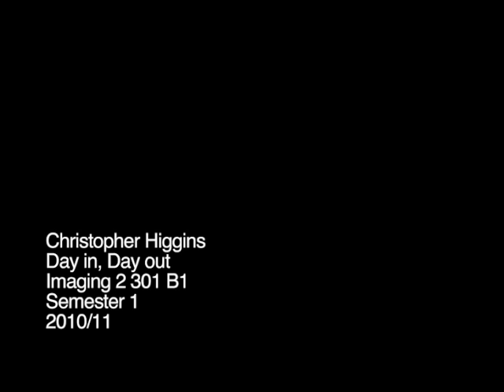Photo Essay - Day in, Day out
My photo essay for a Uni project.